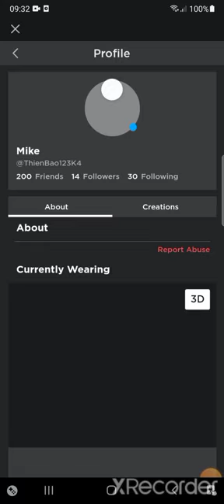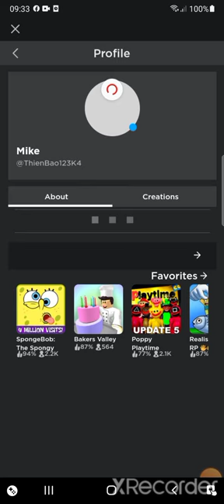OMG I GOT "HOMESTEAD" AND "VETERAN" BADGE (Read pinned comment)